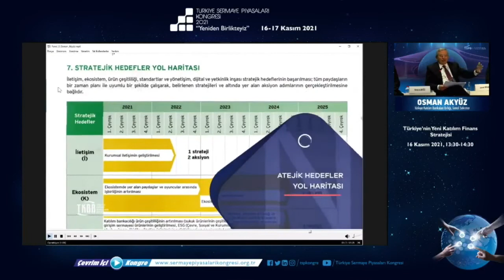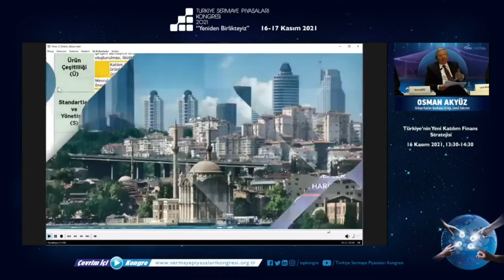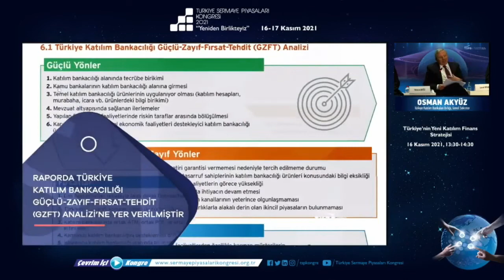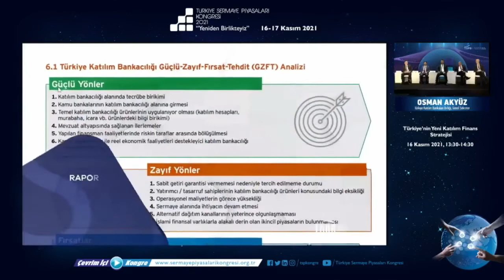PANEL 3: TURKEY’S NEW PARTİCİPATİON FİNANCE STRATEGY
Turkish Capital Markets Summit 2021